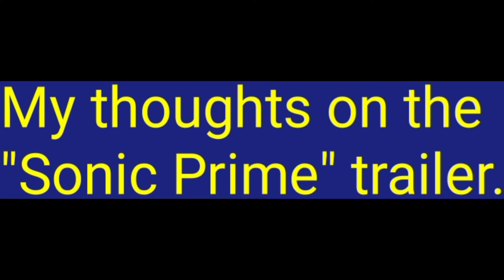My thoughts on the "Sonic Prime" trailer.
This video is a video of me sharing my thoughts on the trailer for the upcoming Sonic the Hedgehog cartoon show that is called "Sonic Prime."

Edit:
Also, I realized that in the video I said that "Sonic Prime" is coming out on December 5th, when really it's coming out on December 15th, my bad.